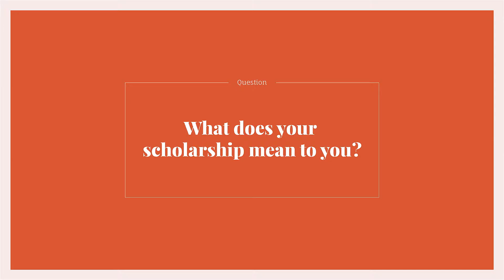Scholarships | Edinburgh Friends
Ivan Zekto, University of Edinburgh student, explains the importance of receiving her KAL Scholarship, funded by an Edinburgh graduate's technology company.